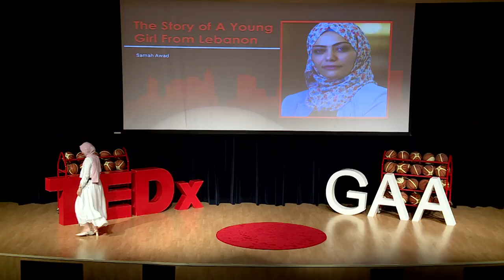The Story of A Young Girl From Lebanon | Samah Awad | TEDxYouth@GAA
Self-confidence is a trait desired by all but often it is difficult to believe in yourself in difficult environments. Samah Awad wants to raise awareness of the importance of a positive attitude to motivate and inspire not only yourself but others around you.
Samah Awad is the Director of Arabic Studies KG- G12 at GAA since 2015, originally from Palestine and grew in Lebanon, who embodies being a life-long learner. Samah likes to read a lot and cook healthy recipes. Her positive attitude always enables her to be solutions-oriented to any obstacle she faced. Her passion for helping, motivating, inspiring, and impacting others has led her to share the story that influenced her life and encouraged her to be the best version of herself here on TEDx. She believes that everyone has the key to change their lives regardless of what we are going through. We need to believe, accept, love ourselves and do our best to change our life. This talk was given at a TEDx event using the TED conference format but independently organized by a local community.